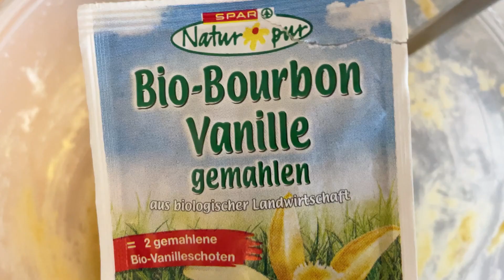Die besten Cookies der Welt! Einfach & Schnell zum Selbermachen!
für ca 18 Cookies:
120g Butter
100g weißer Zucker
150g brauner Zucker
1 Ei
185g Weizenmehl
1/2 TL Backpulver
100g Zartbitter Schokolade
Die Butter in einem Topf bei geringer Hitze schmelzen und leicht braun werden lassen.
Dann den weißen& braunen Zucker hinzu geben und vermischen.
Dann das Ei hinzu geben. Das Mehl und das Backpulver durch einen Sieb in den Teig geben und alles vermischen.
Den Teig für 30min im Kühlschrank ruhen lassen. Die Schokolade klein hacken und danach zu der Mischung geben. Aus dem Teig kleine Kugelb formen und mit genügend Abstand auf ein Backblech geben.
Im vorgeheizten Ofen 10-12min bei 180
Grad backen.

Für geschäftliche Anfragen: Bitte senden Sie mir eine E-Mail an